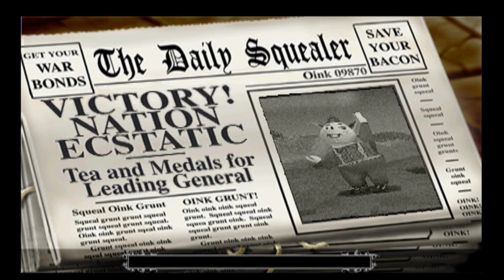[PS1/USA] Hogs of War (Hard) [Spy Team] - 36. Saving Private Rind